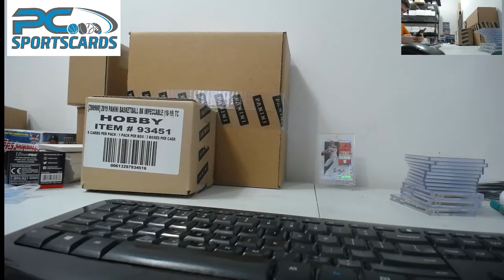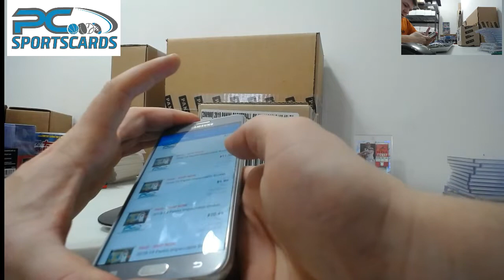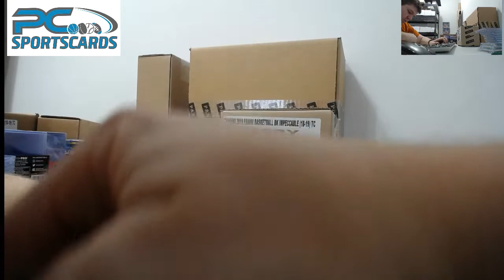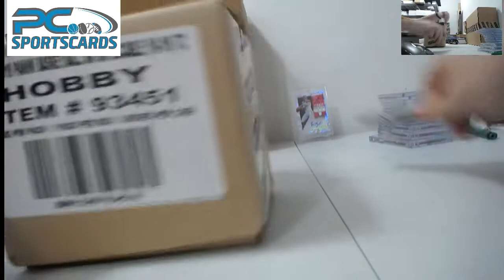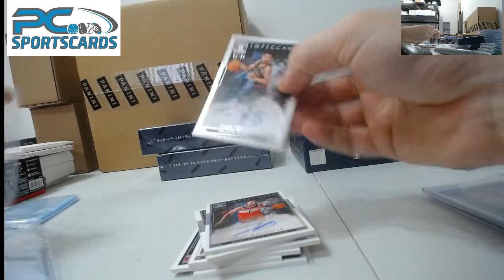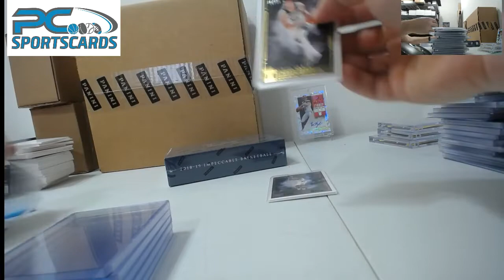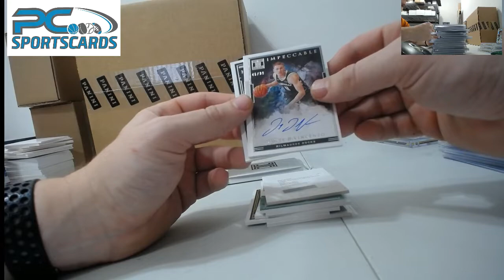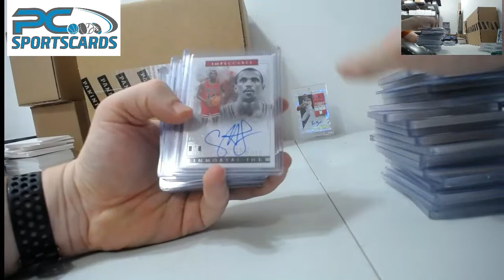2018-19 Impeccable EBay Break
Trae Young, Chris Mullin Silver, Silver Sexton among big hits When you click on links to various merchants on this site and make a purchase, this can result in this site earning a commission.